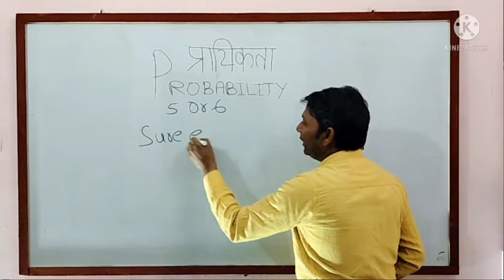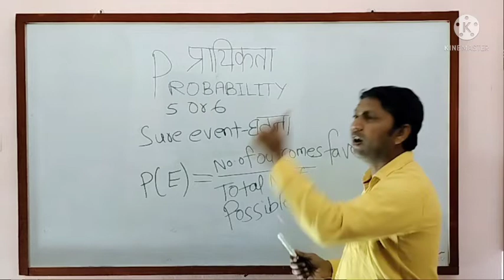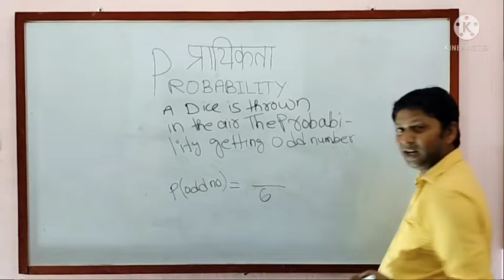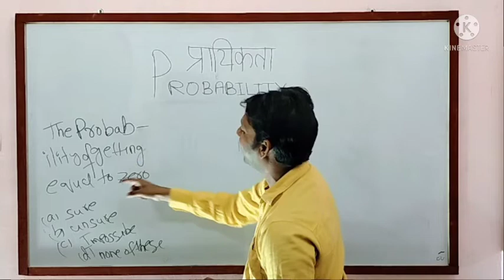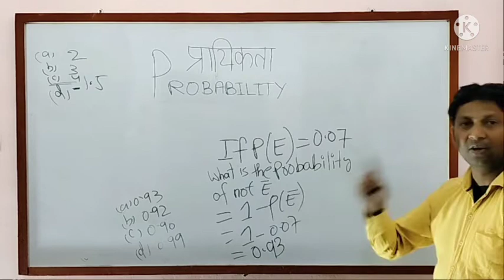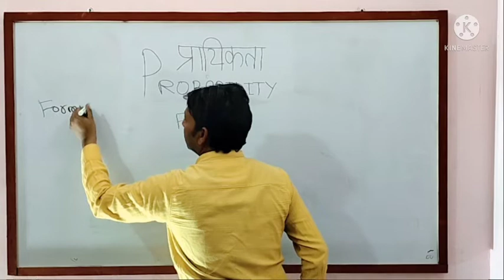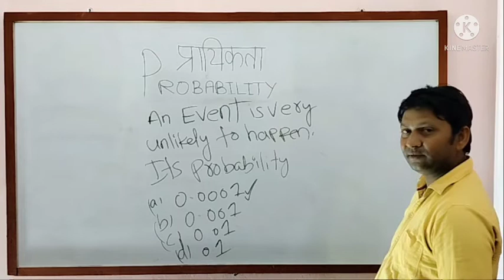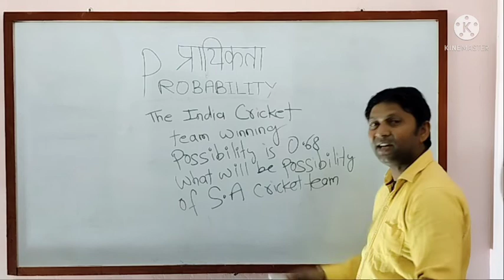PROBABILITY [ GS KNOWLEDGE ]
PROBABILITY MCQ QUESTION = 2022